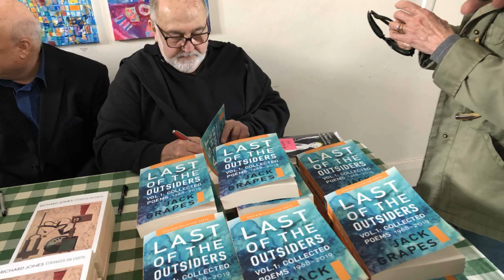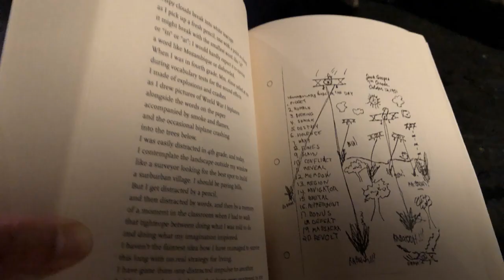Photo Montage of Jack Grapes and Richard Jones Read at Beyond Baroque 2019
Jack Grapes, author and poet invited Richard Jones to read with him at Beyond Baroque. They both read from their new books. Jack from The Last of the Outsiders and Richard Jones reads from his new book Strangers On Earth.

"Richard Jones's prodigous volume travels the wide arc of a lifetime in Proustian detail.

He rememberrs a peripatetic upbringing, travels to London and Paris, separation from and reunion with his wife in the Italian countryside, morning tea with his daughter and trail runs with his sons, flights with a pioneering aviator father and conversations with a deaf mother. "Impossible task, staying alive," Jones writes, and yet a perspicacious examination of the life we have lived yields clarity and enrichment. Finding poetry in what went before,
Stranger on Earth opens the door to what Proust calls "those dwelling places deep within us that we would not have known how to enter."